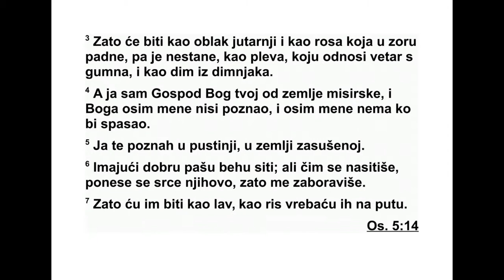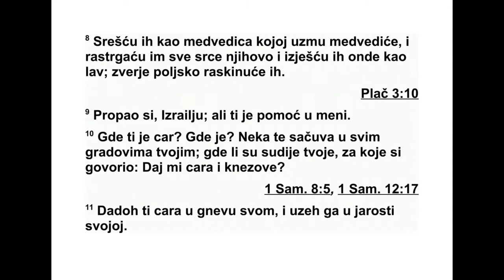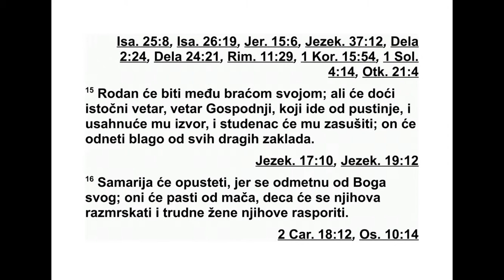KNJIGA PROROKA OSIJE GLAVA 13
13 „Кад је Јефрем говорио, људи су дрх -
тали, био је моћан у Израелу. Али на себе је
навукао кривицу због Вала и погинуо је. 2 А
сада греше још и више, правећи себи од
среб ра ливене кипове, идоле по својим за -
мис лима, а сви су они само дело вештих љу -
ди. За њих се каже: ‘Нека људи који приносе
жртве љубе кипове телета.’ 3 Зато ће бити
попут јутарњих облака и попут росе која ра -
но нестаје, попут плеве коју ветар разноси с
гумна и попут дима који излази кроз отвор
на крову.
4 Али ја сам Господ, твој Бог, још од еги -
патске земље. Ниси познавао другог Бога
осим мене и није било другог спаситеља
осим мене. 5 Бринуо сам се за тебе у пус ти -
њи, у земљи где владају грознице. 6 Наси ти -
ли су се на свом пашњаку. Наситили су се и
срце се њихово узвисило. Зато су ме забо ра -
вили. 7 Ја ћу им бити као млади лав. Вре ба -
ћу на путу као леопард. 8 Пресрешћу их као
медведица која је изгубила своје младунце и
раздераћу им груди до срца. Прождрећу их
тамо као лав, растргнуће их пољске звери. 9
Све то свалиће те у пропаст, Израеле, јер си
мени згрешио, оном ко ти је помагао.
10 Где је сада твој цар да те спасе у свим
твојим градовима и где су твоје судије, за
ко је си рекао: ‘Дај ми цара* и кнезове’? 11
Дао сам ти цара у свом гневу и узећу га у
својој ја рости.
12 Свезан је Јефремов преступ, сачу ван је
његов грех. 13 Спопашће га болови као же -
ну која се порађа. Он је син који нема муд -
рости, јер кад дође време да се роди, не из -
лази из мајчине утробе.
14 Ја ћу их откупити из руку гроба, из ба -
вићу их од смрти. Смрти, где су твоје жаоке?
Гробе, где је твоја разорна моћ? Самилост
ће бити сакривена од мојих очију.
15 Ако и буде плодан толико да га има као
трске, доћи ће источни ветар, ветар од Гос -
пода. Доћи ће из пустиње, исушиће његов
бу нар и сасушиће његов извор. Опљачкаће
његово благо, све његове драгоцености.
16 Самарија ће носити своју кривицу, јер
се побунила против свог Бога. Они ће пасти
од мача. Њихова ће деца бити смрскана, а
тру дне жене распорене.”